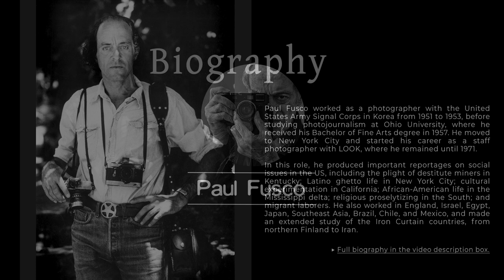📷🔍 Through the Lens of Paul Fusco: An American Photographer's Journey 🇺🇸🌅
Bio
Paul Fusco worked as a photographer with the United States Army Signal Corps in Korea from 1951 to 1953, before studying photojournalism at Ohio University, where he received his Bachelor of Fine Arts degree in 1957. He moved to New York City and started his career as a staff photographer with LOOK, where he remained until 1971.

In this role, he produced important reportages on social issues in the US, including the plight of destitute miners in Kentucky; Latino ghetto life in New York City; cultural experimentation in California; African-American life in the Mississippi delta; religious proselytizing in the South; and migrant laborers. He also worked in England, Israel, Egypt, Japan, Southeast Asia, Brazil, Chile, and Mexico, and made an extended study of the Iron Curtain countries, from northern Finland to Iran.

After Look closed down, Fusco approached Magnum Photos, becoming an associate in 1973 and a full member the following year. His photography has been published widely in major US magazines including Time, LIFE, Newsweek, The New York Times Magazine, Mother Jones and Psychology Today, as well as in other publications worldwide.

Fusco moved to Mill Valley, California on July 4th, 1970 to photograph the lives of the oppressed and of those with alternative lifestyles. Among his latest subjects are people living with AIDS in California, homelessness and the welfare system in New York, and the Zapatista uprising in the Mexican state of Chiapas. He has also worked on a long-term project documenting Belarussian children and adults sickened by radioactive fallout from the Chernobyl explosion. He is now based in New York City.